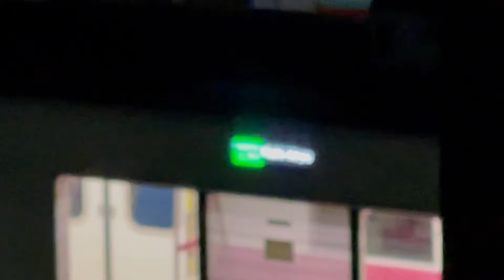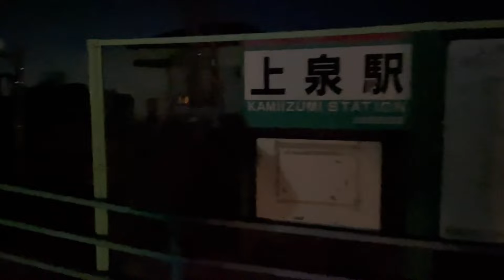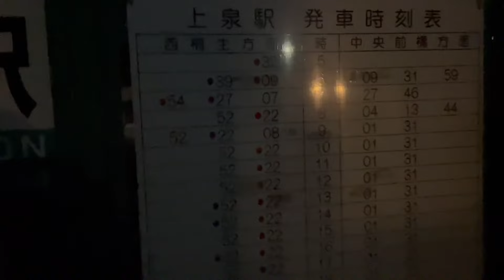ついに登場した深夜に走るもうひとつの「日比谷線」が凄すぎた！！！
熊本、長野、金沢に続き群馬でも日比谷線が走るようになりました！！

BGM
Monody (feat. Laura Brehm)  TheFatRat